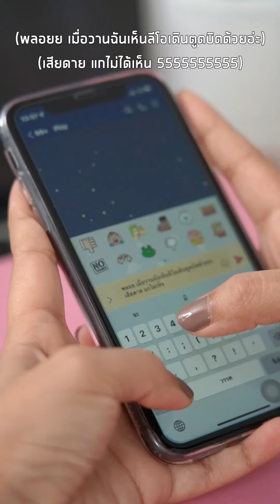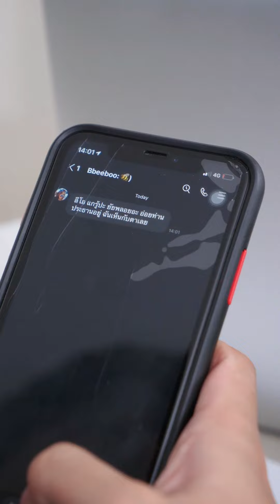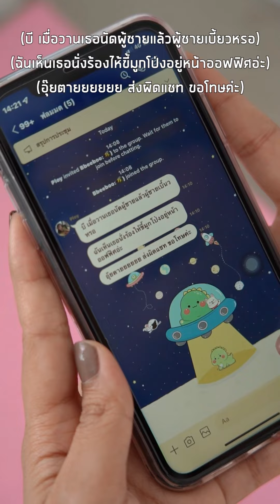แชทเก่ง